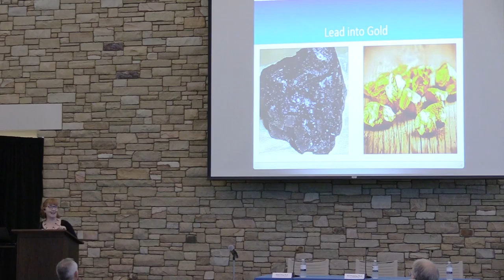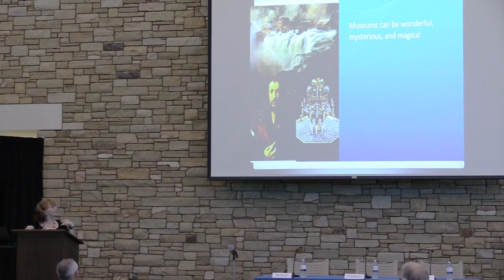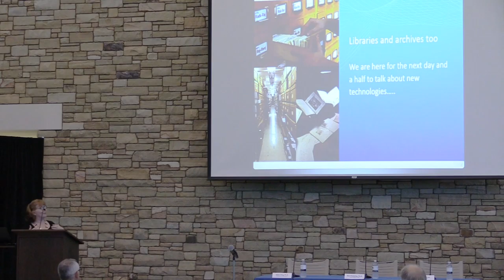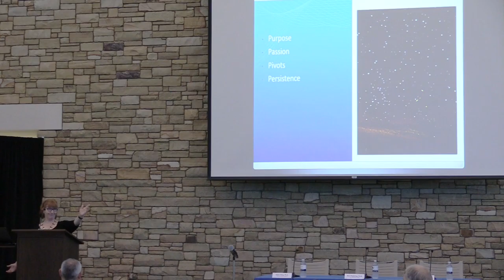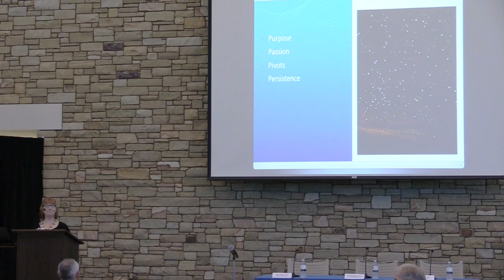Sept. 23, 2016 Museum Technology Day 1 Duane King, Holly Witchey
Introduction by Duane King, Ph.D, executive director of the Helmerich Center for American Research.

Holly Witchey, Ph.D
Director of The Wade Project
Western Reserve University

Paper Title: The Ringmaster’s Secret

Bio: Holly Witchey has a Ph.D. in European Painting and Sculpture and twenty-five years of experience as a museum professional. She is currently Director of The Wade Project at Western Reserve Historical Society in Cleveland, Ohio a multi-year collaborative project to create a new model for studying the role of families in the development of urban cultural centers in the United States. In 2016 she was named as one of the most interesting people in Cleveland by Cleveland Magazine.

She teaches ethics and convergence issues online in the AAP Master of Arts in Museum Studies program for Johns Hopkins University, and traditional museum studies at CWRU where she is adjunct faculty in the Department of Art History. Her research interests currently focus on North American perceptions of museums prior to the building of the nation’s first great museums in the late 19th century.